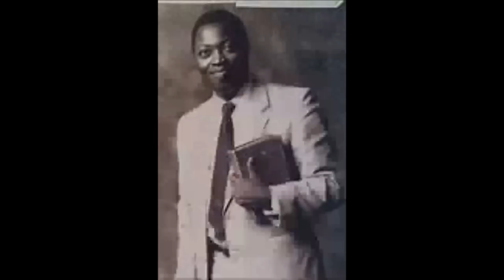WORDS OF WISDOM BY PAS W F KUMUYI